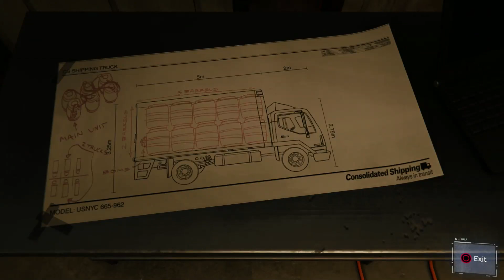Marvel's Spider Man - 37 - (Ultimate) Demons Attack